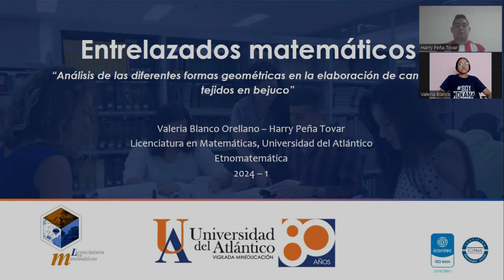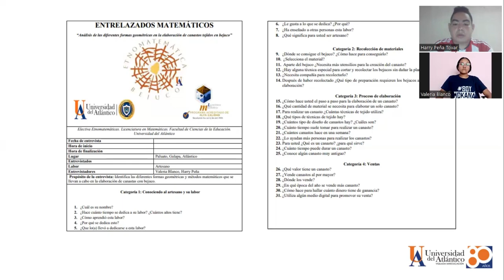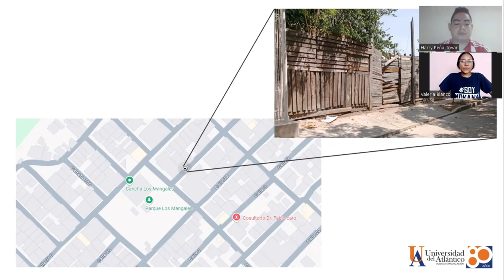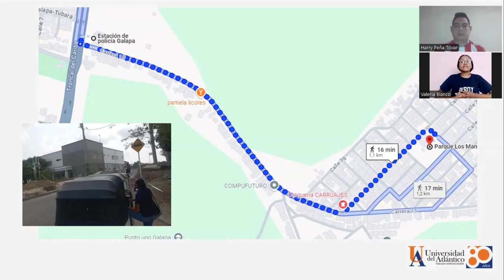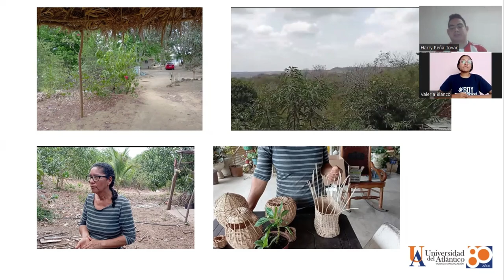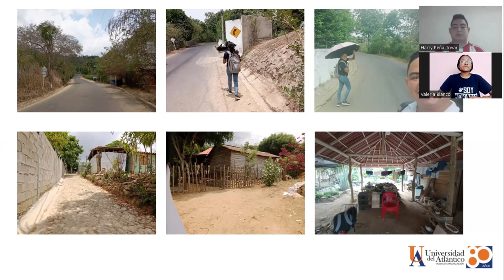Trenzado en canastos de bejuco de Galapa. ¿Cómo se hizo la investigación?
Que sean los mismos alumnos quienes describan cómo hicieron su investigación, que experiencia obtuvieron, es un gran recurso. Avances de investigación - Programa Etnomatemáticas